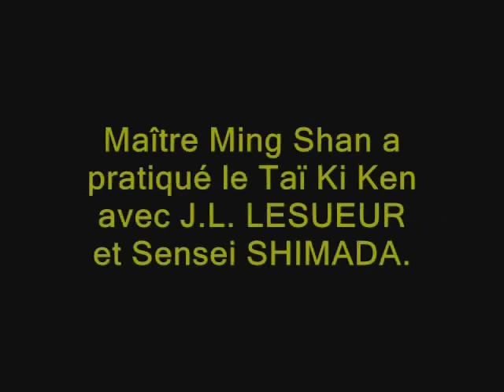Taïkiken Yiquan.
Vidéo commentée par Maître Ming Shan au sujet de Sensei Kubo ISATO et de ses élèves.